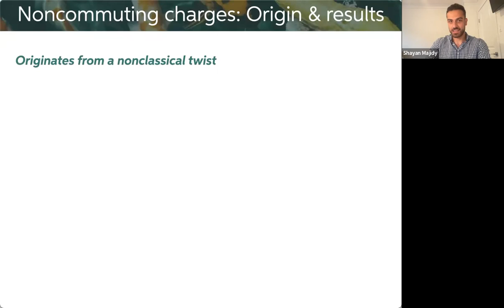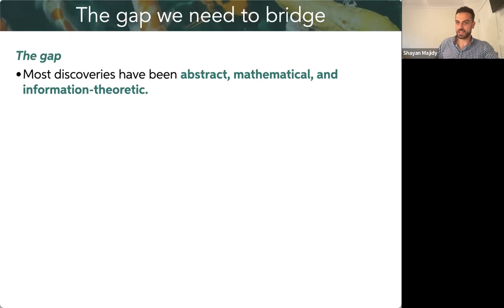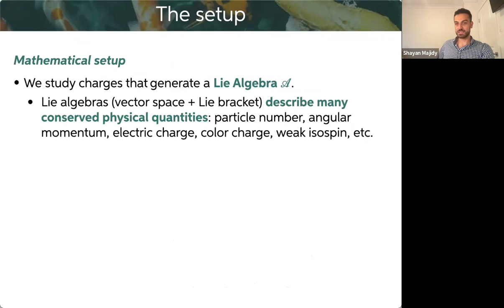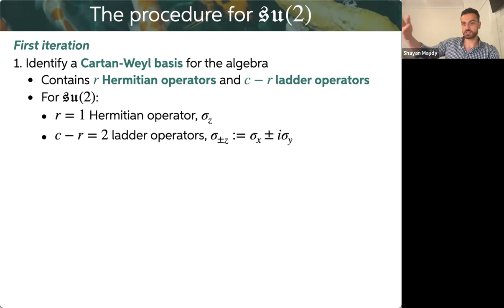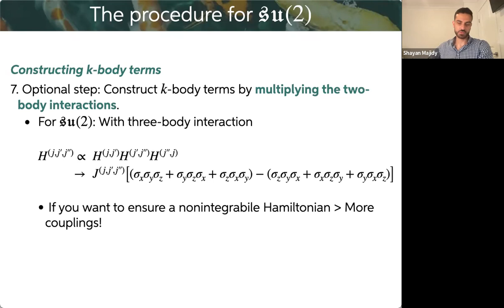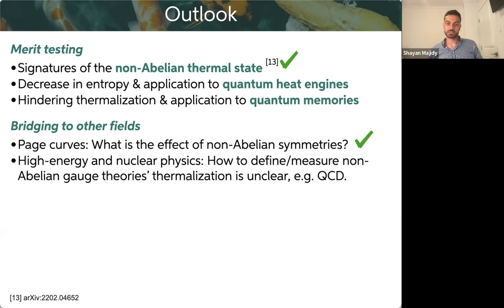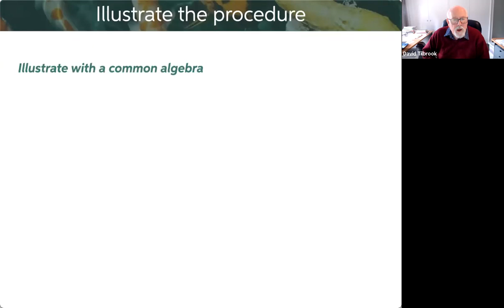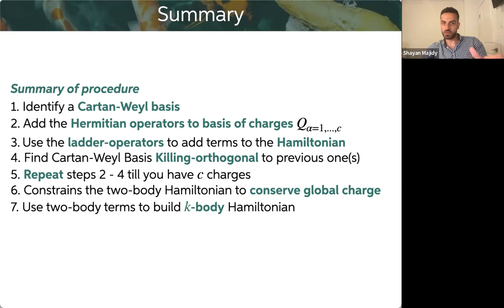Noncommuting charges: Bridging theory to experiment, Shayan Majidy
Noncommuting conserved quantities have recently launched a subfield of quantum thermodynamics. In conventional thermodynamics, a system of interest and an environment exchange quantities– energy, particles, electric charge, etc.– that are globally conserved and are represented by Hermitian operators. These operators were implicitly assumed to commute with each other, until a few years ago. Freeing the operators to fail to commute has enabled many theoretical discoveries – about reference frames, entropy production, resource-theory models, etc. Little work has bridged these results from abstract theory to experimental reality. This work provides a methodology for building this bridge systematically: we present a prescription for constructing Hamiltonians that conserve noncommuting quantities globally while transporting the quantities locally. The Hamiltonians can couple arbitrarily many subsystems together and can be integrable or nonintegrable. Our Hamiltonians may be realized physically with superconducting qudits, with ultracold atoms, and with trapped ions.

AIP Theoretical Physics Seminar, August 18, 2022